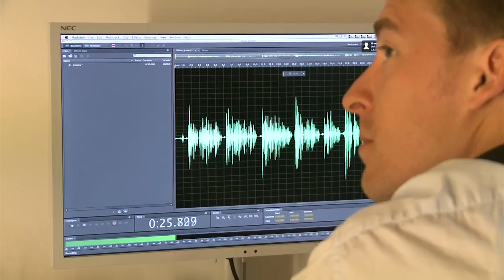MissExclusiveAfl1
REALITYREEKS MISS EXCLUSIVE 2014: AFLEVERING 1
COMMERCIAL

WINO PRODUCTIONS

MISS EXCLUSIVE